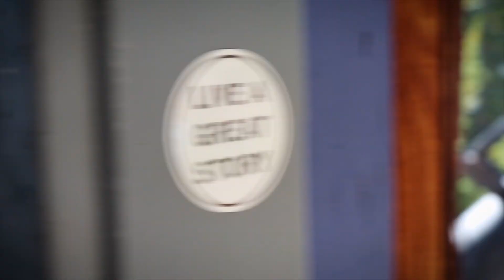How to NOT watch PORN tonight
I have been talking about concepts, and mindsets lately so let's bring it back to 5 practical steps that will help you not watch porn tonight.